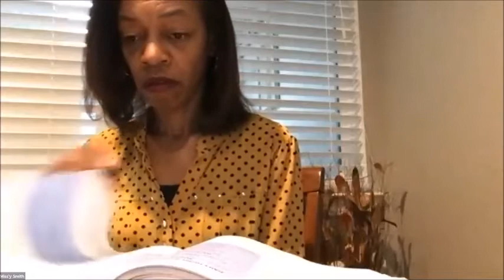Sunday School 12 13 2020